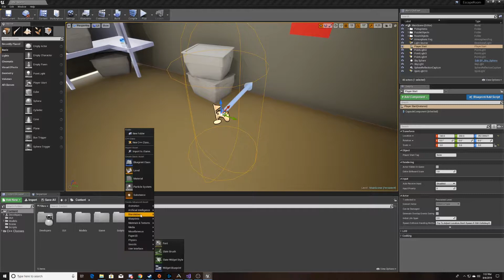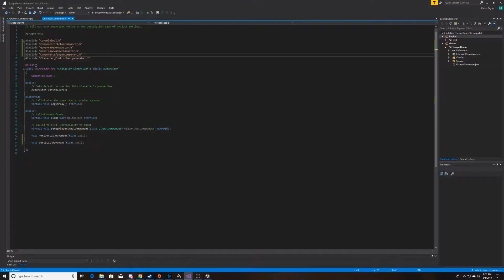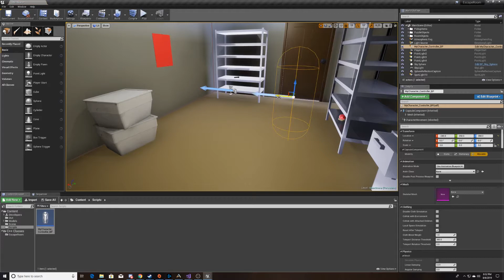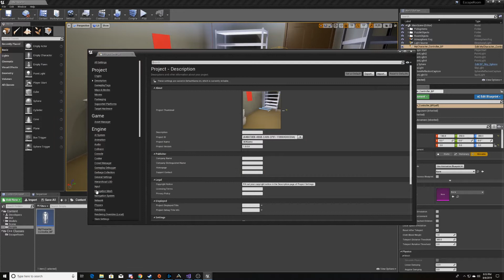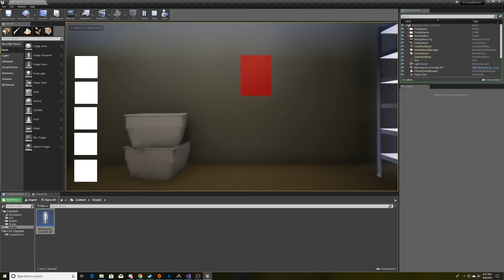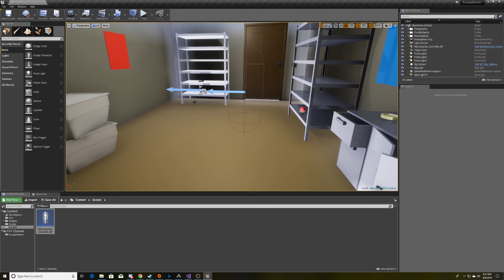EASY UNREAL ENGINE MOVEMENT || Unreal Engine Tutorial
In this video, Emily shows how to program player movement in C++ for the Unreal engine.

If you would like to use our assets to follow along, they are available here for free

Code in Video:
Character_Controller.h
pragma once

include "CoreMinimal.h"
include "Components/ActorComponent.h"
include "GameFramework/Actor.h"
include "GameFramework/Character.h"
include "Components/InputComponent.h"
include "Character_Controller.generated.h"

UCLASS()
class ESCAPEROOM_API ACharacter_Controller : public ACharacter
 GENERATED_BODY()

public:
 ACharacter_Controller();

protected:
 virtual void BeginPlay() override;

public:
 virtual void Tick(float DeltaTime) override;
 virtual void SetupPlayerInputComponent(class UInputComponent* PlayerInputComponent) override;
 void Horizontal_Movement(float axis);
 void Vertical_Movement(float axis);

Character_Controller.cpp
include "Character_Controller.h"

void ACharacter_Controller::SetupPlayerInputComponent(UInputComponent* PlayerInputComponent)
 Super::SetupPlayerInputComponent(PlayerInputComponent);

 InputComponent-›BindAxis("MoveX", this, &ACharacter_Controller::Vertical_Movement);
 InputComponent-›BindAxis("MoveY", this, &ACharacter_Controller::Horizontal_Movement);

 InputComponent-›BindAxis("CameraSide", this, &ACharacter_Controller::AddControllerYawInput);
 InputComponent-›BindAxis("CameraUp", this, &ACharacter_Controller::AddControllerPitchInput);